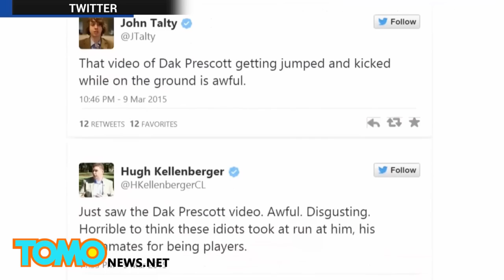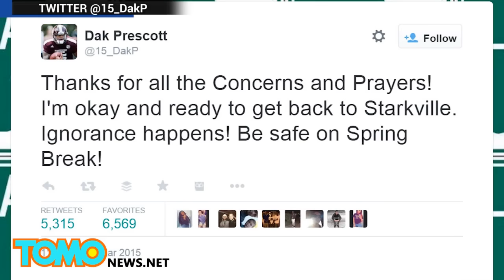هجوم عنيف على لاعب كرة قدم من ولاية ميسيسبي الأمريكية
هجوم عنيف على لاعب كرة قدم خلال حفلة
هذ الفيديو للهجوم الذي وقع في ولاية ميسيسبي الأمريكية ضد الرياضي دارك بريسكوت
لقد تم تسجيل الفيدو الجمعو الفائتة وسرعان ما انتشر على الإنترنت كالنار في الهشيم.
لقد كان بريسكوت يحتفل مع اصدقائه داميان ويليامز وتوري دالي على شاطئ مدينة باناما فلوريدا يحضرون حفلى موسيقية بمناسبة عطلة الربيع.
من ثم باغتتهم مجموعة من البلطجية وهجموا عليهم بالقرب من مرآب
يظهر بريسكوت في الفيديو وهو يتعرض للضرب على الوجه والرأس محاولاً النهوض على قدميه بصعوبة.
لنراههم بعد أن انفض العراك وهم مصابون بالذهول لما حدث.
وقد عبر المجتمع الرياضي عن غضبه حيال الهجوم العدواني والإفتراء البغيض.
وقد غرد بريسكوت على تويتر: "الحمقى في كل مكان" داعياً الآخرين للتمتع بعطلة الربيع.
ولم يقوموا برفع دعوة قضائية على المعتدين, حسب ما أفادت إدارة ولاية ميسيسبي.